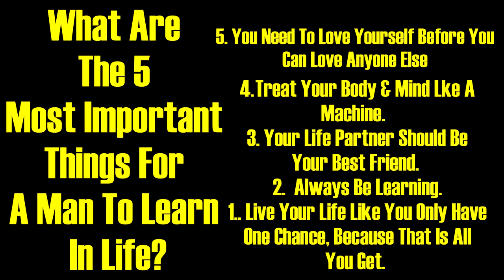Just Ask Joey Ep.1 - What Are The 5 Most Important Things For A Man To Learn In Life?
Very excited for Ep. 1. I have been answering Qs for a while now and thought, there must be tons of people that are wondering the same thing. The more help the better! I hope you enjoy!

People submitting Q's will be anonymous (unless you want a  shout out on the video. Please specify when submitting Q).

Joey Reghitto is the author of Prison Diary(a) - A San Quentin Comedy, Kinda

Paperback or Kindle version